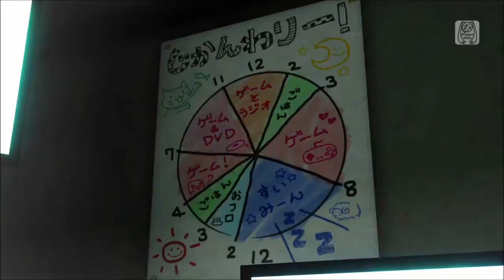Akita Neru Online Game Addicts Sprechchor [Neru & Len]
Un video de Project DIVA
Con Akita Neru & Kagamine Len
Original con: Hatsune Miku & Hatsune Miku

PV Original: ito ka